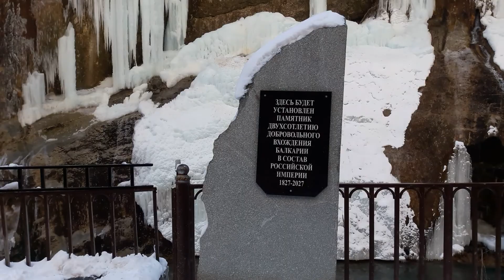ЧИГЕМСКИЕ ВОДОПАДЫ! ВЕСНА - МАРТ 2021! ГОЛОЛЕД!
Приветствуем вас друзья и гости канала! Путешествуйте вместе с нами! Будем рады новым друзьям! Консультации по тел.89033209573. Антонина.